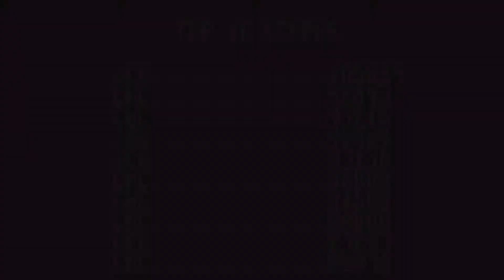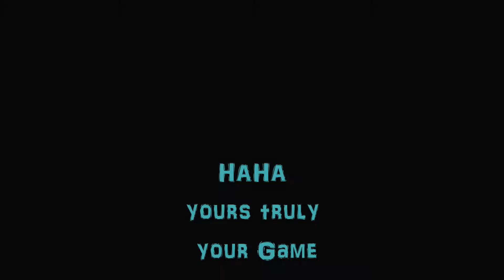Dos Madness | Perfect Worlds (1995)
A Spanish Dos game made only to laugh at You ... from 1995